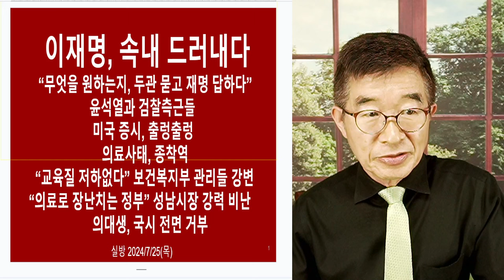이재명, 진짜 속내 / "1년 먼저 나가달라" / 좌우튼 김두관이 묻고, 이재명이 답하다 / 손발이 척척 맞는 분들 [공병호TV]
Bitcoin : 3MTW849AkP2ftLeSK2teZHMmzLu7Z83s9U